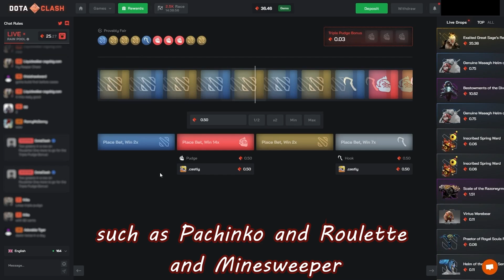The Most Legendary Natus Vincere Team - NaVi Tribute (Artstyle, Dendi, XBOCT, Puppey, LighTofHeaveN)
►► Get Your 5% Deposit Bonus Now!